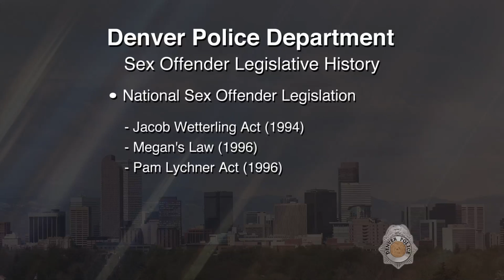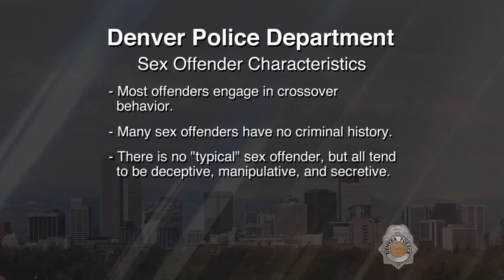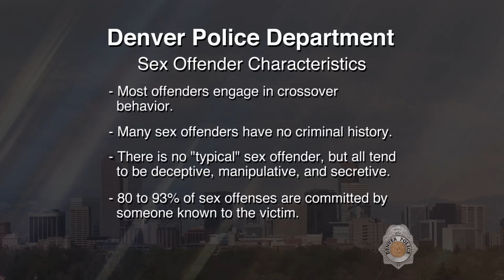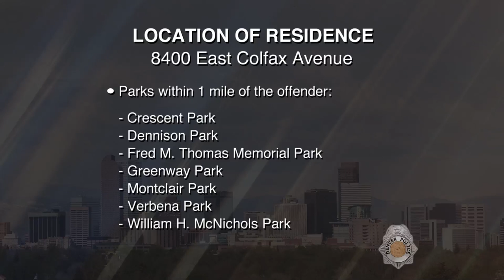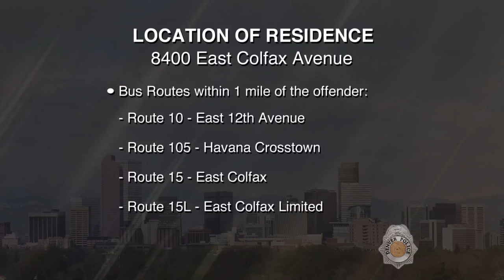SVP Christopher James McGough 041715